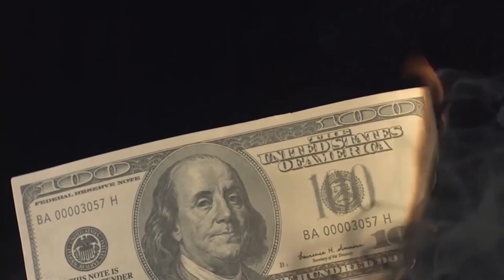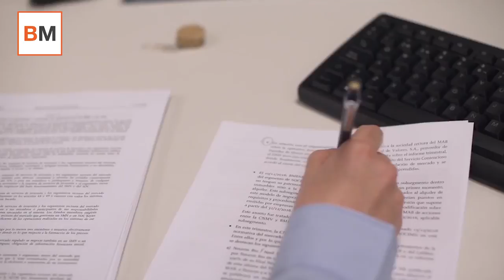Money Talks | El 'gran' golpe de Josep Borrell en Abengoa no engaña a la CNMV